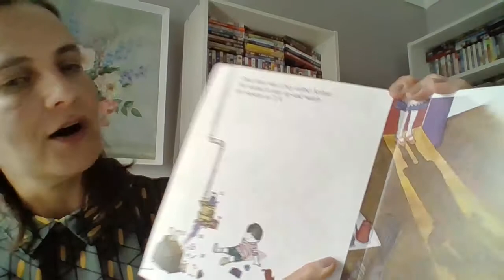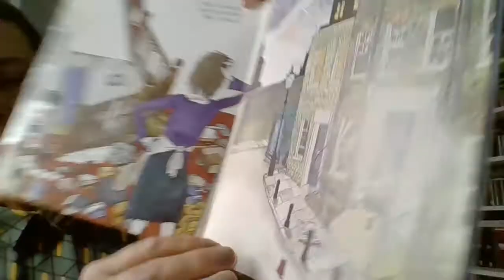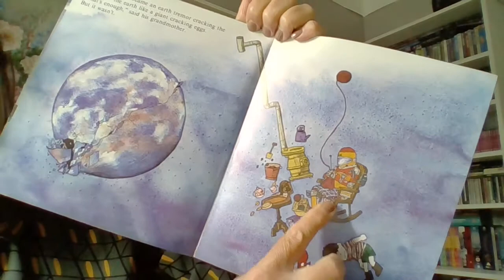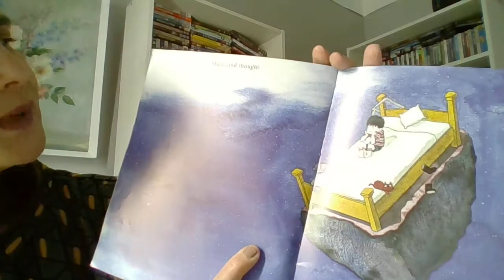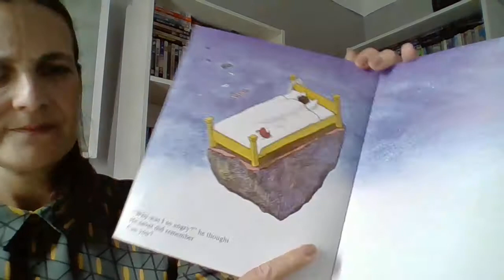Angry Arthur read by Sally